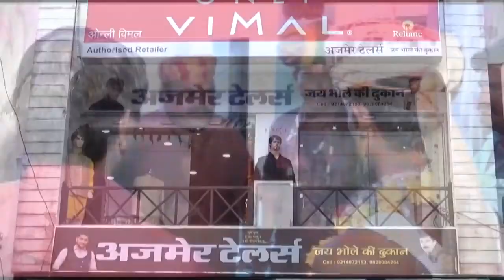वैवाहिक वर्षगांठ पर अस्पताल प्रशासन को उपलब्ध करवाए बीपी इंस्टूमेंट